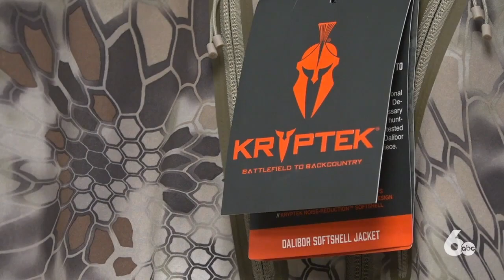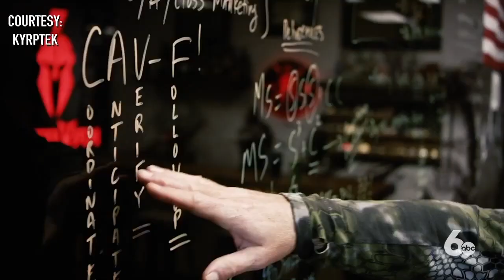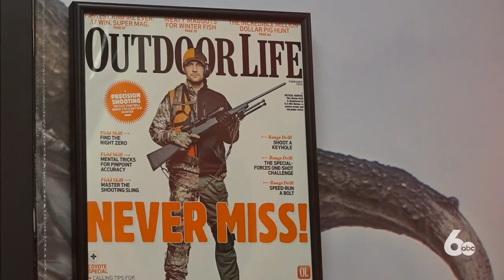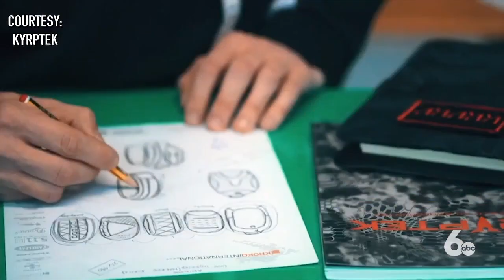Made in Idaho: Kryptek